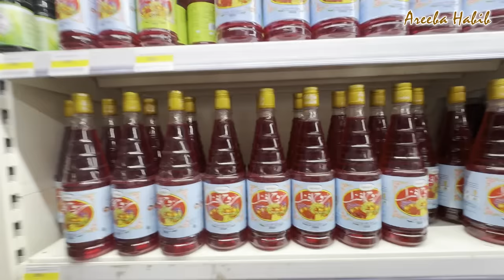Pehli Bar Apne Ghar Ke Liye Ramzan Ki Shopping Ki | Areeba Habib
In this video, I will take you along on my Ramadan shopping trip. From picking out new clothes and decorations to stocking up on delicious treats and essentials for the holy month